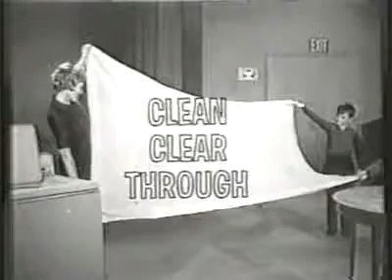1961 commercial for ''Fab'' Washing Powder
1961 commercial for ''Fab'' Washing Powder